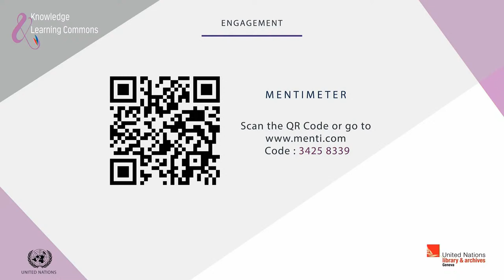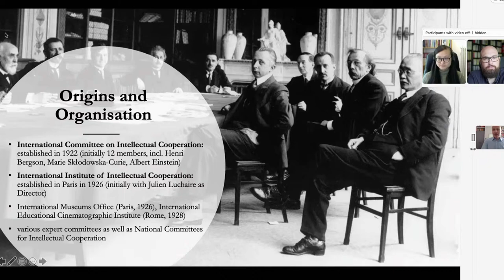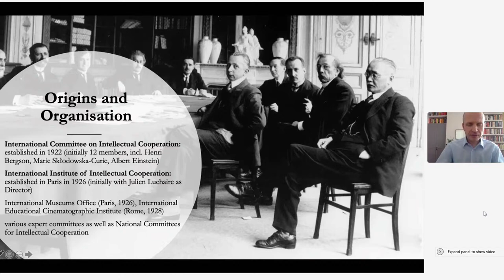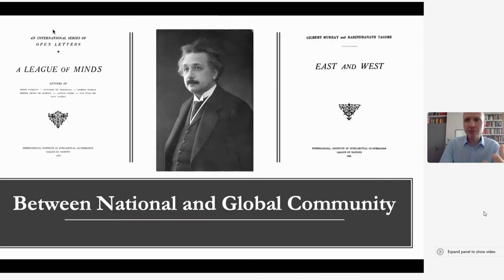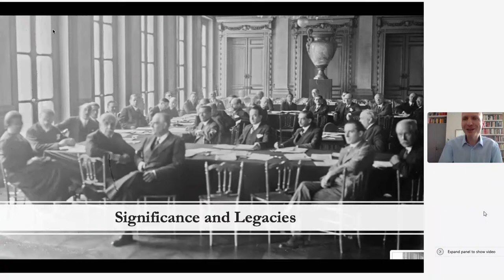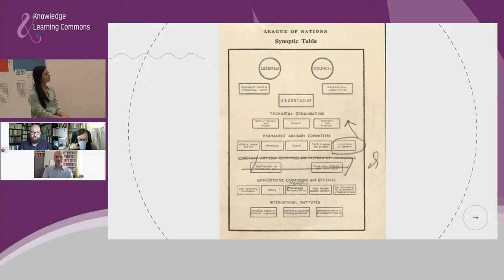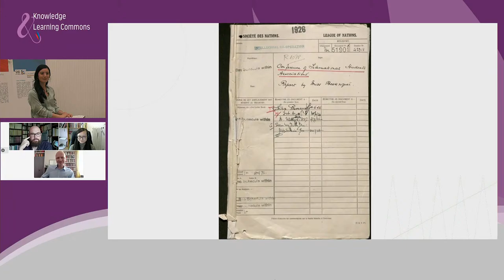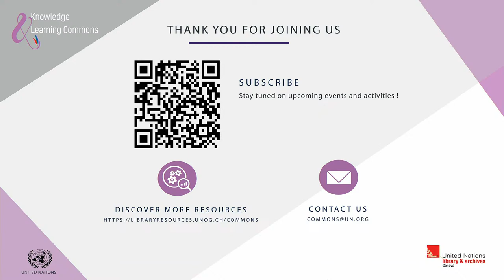HiStories - Centenary Intellectual Cooperation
This HiStories episode marks 100 years since the establishment of the International Committee on Intellectual Cooperation in 1922 at the League of Nations. Among the members of this League of Nations’ consultative body were prominent scientists and intellectuals such as Albert Einstein, Marie Curie, Henry Bergson, Sarvepalli Radhakrishnan, Jagadish Chandra Bose, Nitobe Inazo, and Gabriela Mistral.

The work of the Committee and other components of the Intellectual Cooperation Organization paved the way for the creation of UNESCO today.

Join us to learn about:
• The history of intellectual cooperation and the legacy of this formidable experience.
• The state of research on intellectual cooperation.
• The archival collection on intellectual cooperation found at the UN Archives Geneva.

This event was held on 13 October 2022.

Produced at the Knowledge and Learning Commons, UN Library & Archives Geneva.